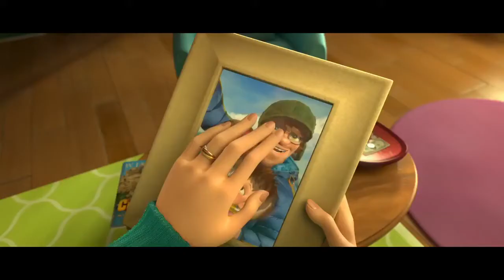El hijo de Bigfoot - Trailer Oficial HD en Español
Estreno 2 de Marzo 2018

Adam, un extraño chico de 13 años, se embarca en una audaz y épica búsqueda para descubrir el misterio que se esconde tras su padre desaparecido hace tiempo. Rápidamente descubre que su padre no es ni más ni menos que el legendariamente conocido como Bigfoot, quien se había escondido en el bosque hace años para proteger a su familia y a sí mismo de HairCo, una gran corporación científica ansiosa por realizar experimentos con su especial ADN. Cuando padre e hijo empiezan a compensar el tiempo perdido, Adam se da cuenta de que él también está dotado con superpoderes que jamás hubiese imaginado. Pero lo que no sabes es que HairCo está pisándoles los talones gracias a las huellas que Adam ha ido dejando.